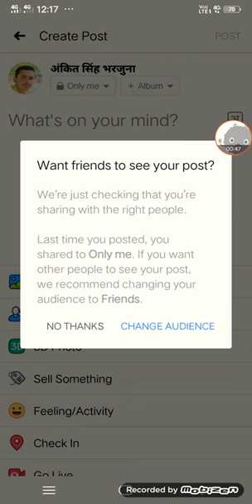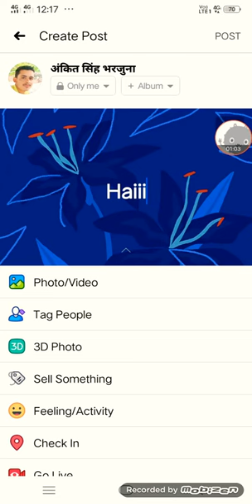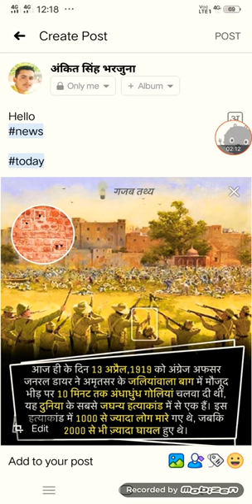How to write blue words post on Facebook !! Facebook per blue colour me kuchh bhi kaisay type kare!!